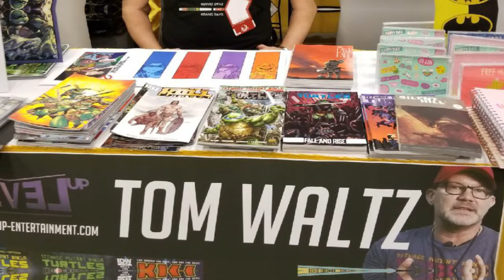IDW's Teenage Mutant Ninja Turtles - TMNT comics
In this TMNT comics review, we will focus on IDW's Teenage mutant ninja turtles volume 5. The first comic-book incarnation under Nickelodeon's ownership. To this day, the longest running ongoing series for the Turtles.

🎙️NARRATED BY
Grey Beard Wizard

🔖 IDW's Teenage Mutant Ninja Turtles - TMNT comics - CHAPTERS
00:00 Intro
00:14 Conception
00:49 Origin
02:45 Notable Characters
04:30 Legacy